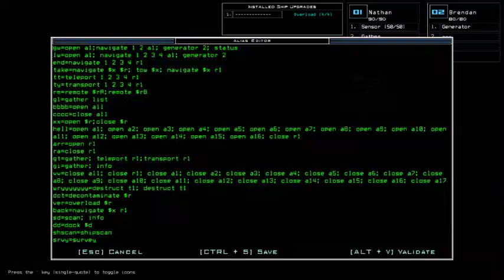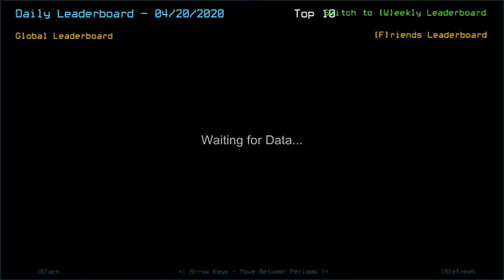Duskers Daily 20 Apr 2020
It's not all about the weed in this run.